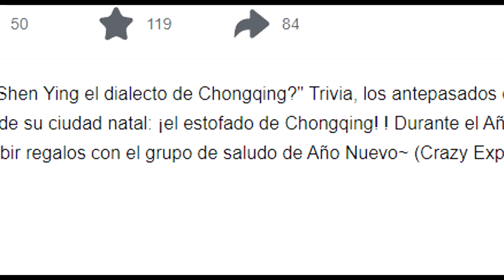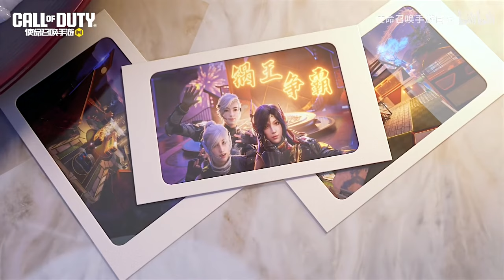SE FILTRA!! TRAILER de la TEMPORADA 2 *SE UNEN las WAIFUS* | COD MOBILE ACTUALIZACION | Lobo Jz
SE FILTRA!! TRAILER de la TEMPORADA 2 *SE UNEN las WAIFUS* | COD MOBILE ACTUALIZACION